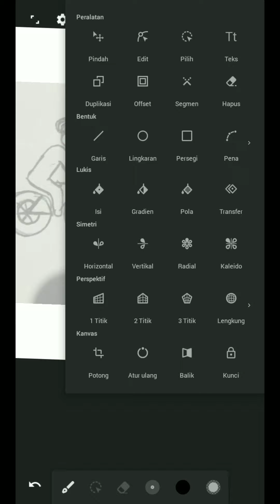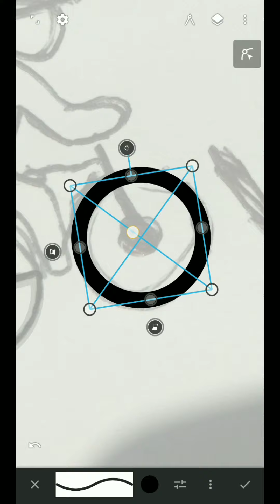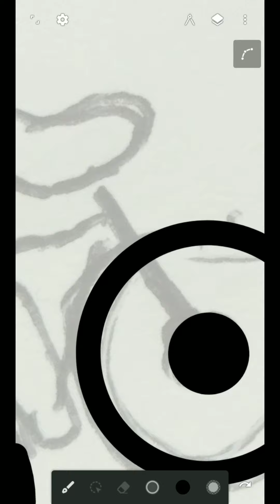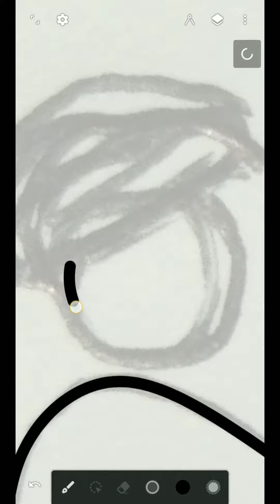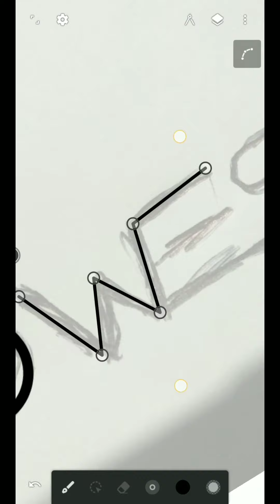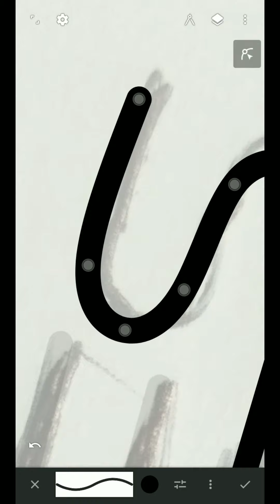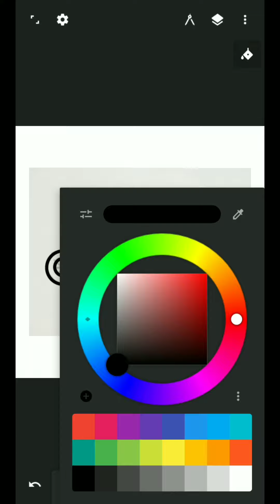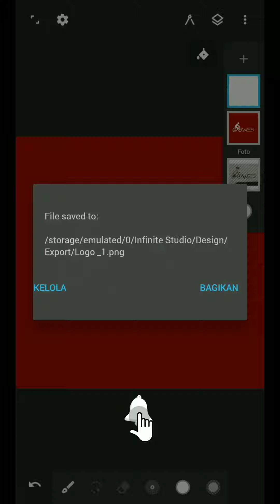Cara membuat logo di infinite design | eps.02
Selamat Menonton...
Semoga bermanfaat dan selamat mencoba.
Mohon maaf jika ada kesamaan logo yg saya buat dengan logo di luar sana, karena ini cuma untuk edukasi dan referensi tidak untuk dikomerailkan

Salam satu layer!